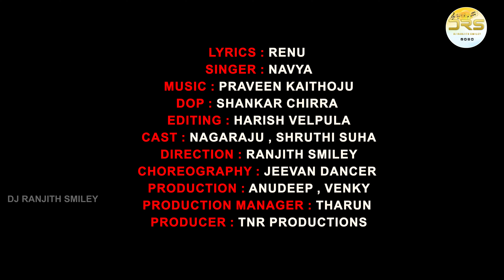KONTE CHOOPULODE FULL VIDEO SONG 4K | PRAVEEN KAITHOJU | NAVYA | NAGARAJU | LATEST FOLK SONGS 2023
KONTE CHOOPULODE LATEST FOLK SONG 4K

Screenplay - Direction : Dj Ranjith Smiley
Singer : Navya
Lyrics : Renu
Producer : TNR Productions
Production Management : Tharun Vlogs
Cast : Nagaraju - Shruthi
Choreography : Jeevan
Dop : Shankar Chirra
Editing : Harish Velpula
Poster : Nani
Production Department : Anudeepak, Venky Vk

Stay Tune - ❤️